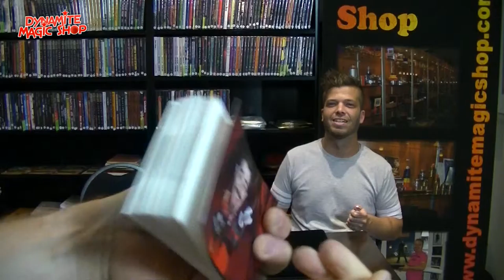Mental Prediction Book